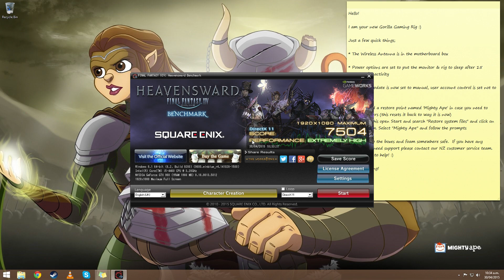The Baboon GTX 960 1920x1080 Heavensward Benchmark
The Baboon does the new Heavensward Final Fantasy benchmark - download